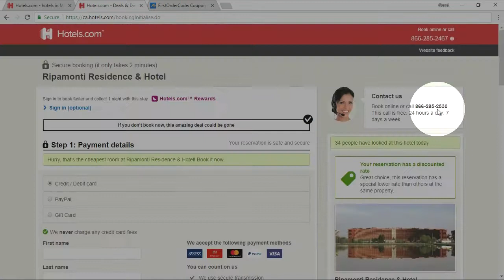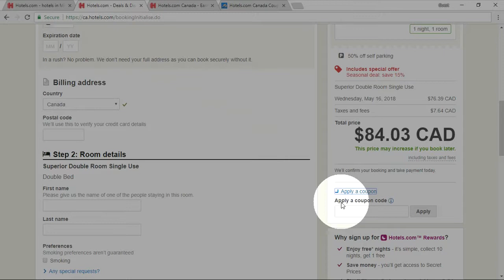Hotels.com coupons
Follow the instructions and you will get discount on your purchase.